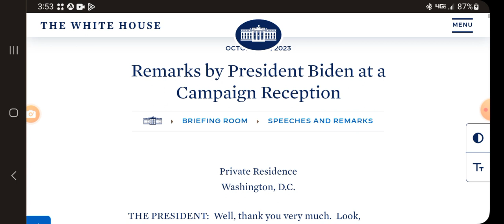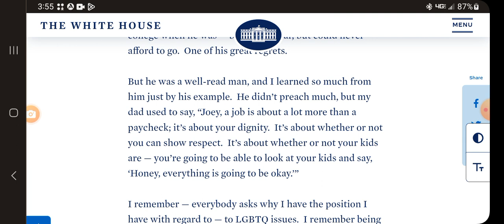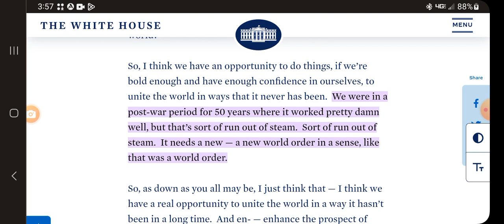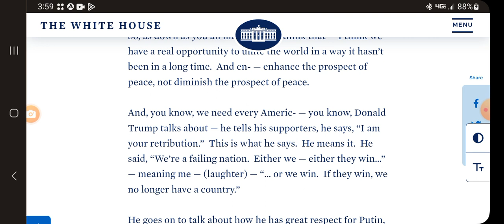Joe The Bumbling Bafoon Biden's New World Order Speech?